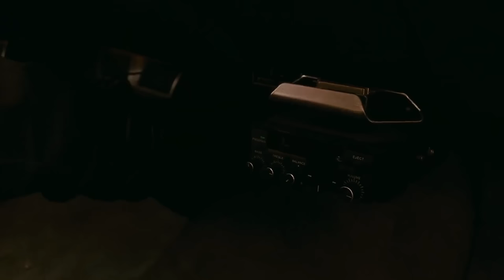Playlist to light up a cigarette.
Hello to everyone! Here are some cool songs to listen and enjoy :)

We all sometimes have a tough period, complex relationships or a hard day. It is not a reason to give up, we will make it through. It's just a cigarette to light up and let us conquer the world.

The footage and the song in the video are not mine! All rights and monetary benefits go to the original owners of the track(s) used. Thank you!